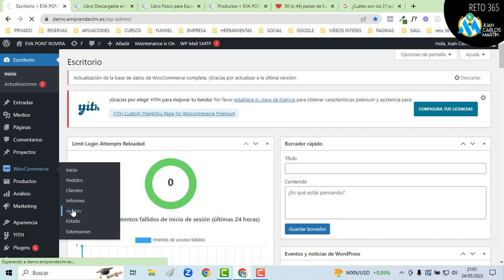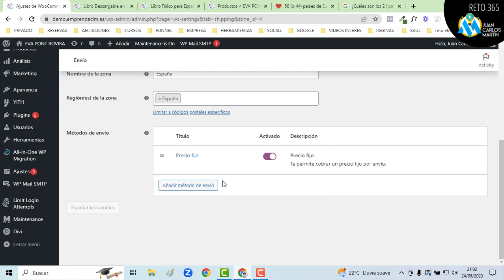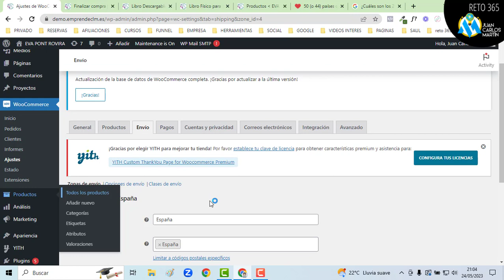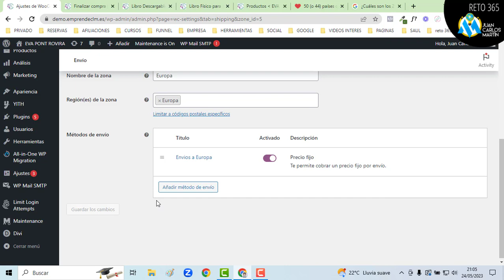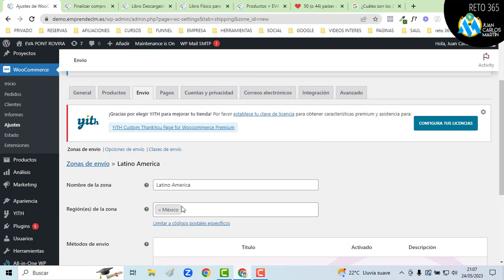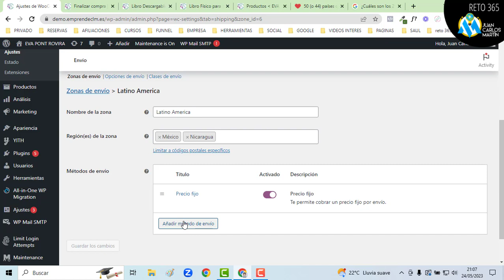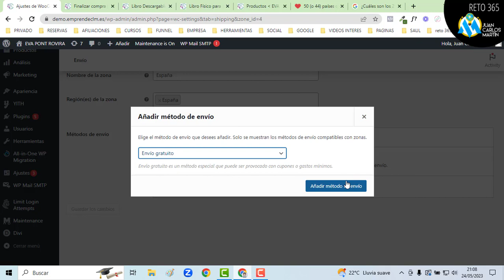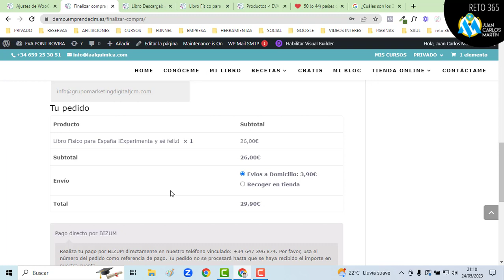🚀 [149 DE 365] –🏆 – Como Crear Varias Zonas de envío en Woocommerce paso a paso ✅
👇🏻 VISITAS MIS WEBS 👇🏻
–   Grupo Marketing Digital JCM